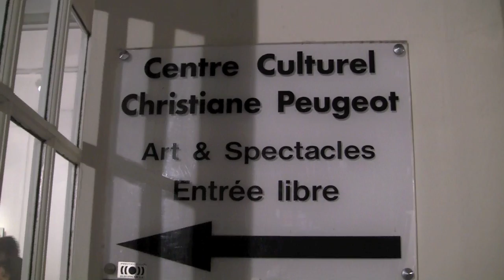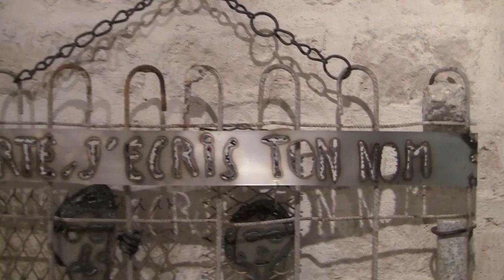"Provok" - Exposition à l'Atelier Z Centre Culturel Christiane Peugeot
Une exposition exceptionnelle à laquelle participent 31 artistes,
présentée par Christiane Peugeot & Pierre-Eugène Mathien.